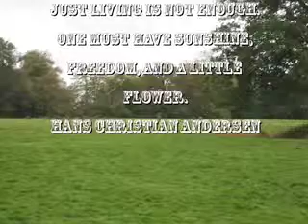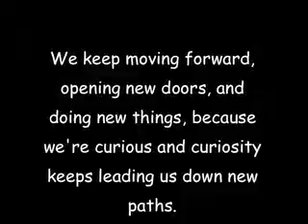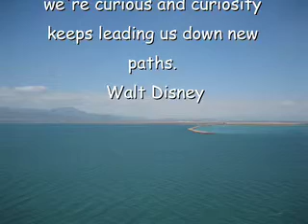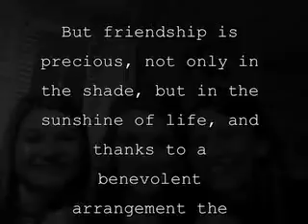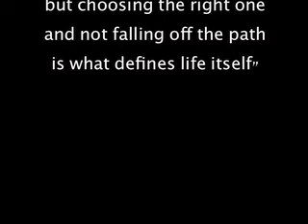IB Psychology -Mercy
This is my IB psych project that refused to work today so here it is for everyone to see. It is about the transition from one place to another and how the people you meet are "angels of mercy". Mercy is by OneRepublic